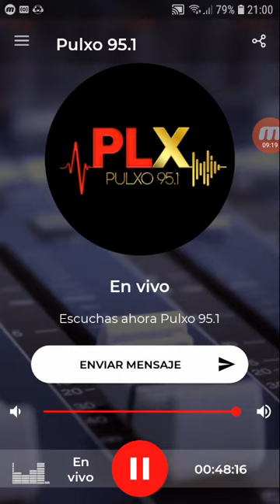coki ramirez en fernet con coki pulxo 951 parte 7 13-09-2019